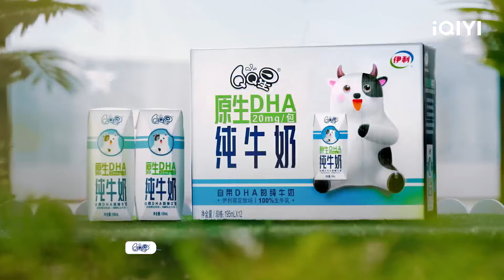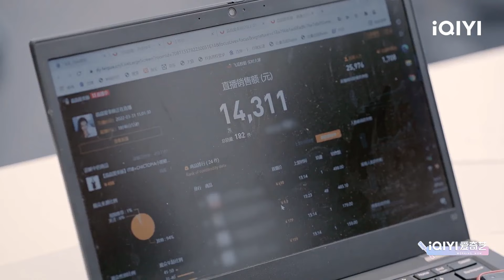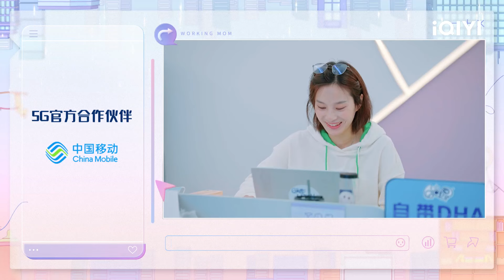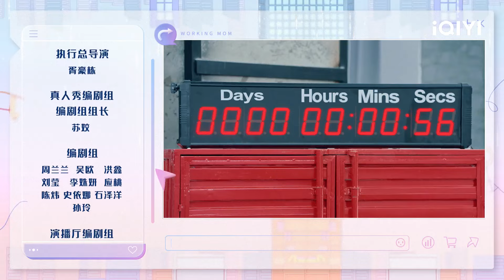【EP11下】徐艺洋理想型是霸道总裁 朱丹拒绝拉踩老公 | 上班啦妈妈2 | iQIYI综艺